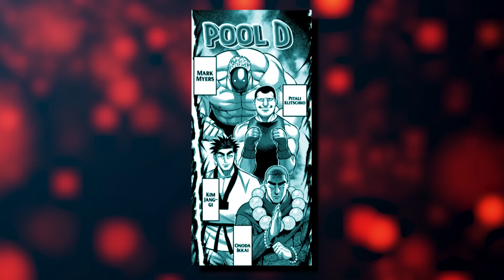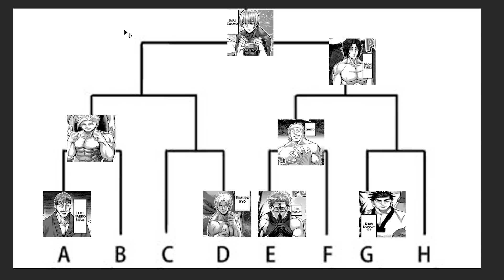Kengan Omega Berserker Bowl Predictions